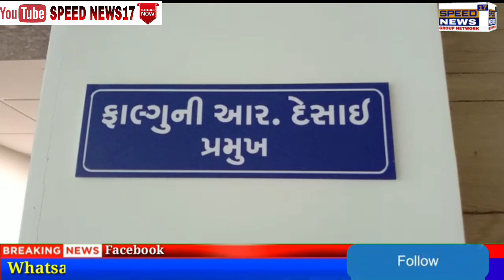NEWS NARMDA પાલિકા દ્વારા નવનિર્મિત સ્પોર્ટ સંકુલનું સરદાર પટેલના નામને બદલે પાલિકા અન્ય નામનો ઠરાવ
સરદાર નગરી બારડોલીમાં પાલિકા દ્વારા નવનિર્મિત સ્પોર્ટ સંકુલનું સરદાર પટેલ ના નામને બદલે  પાલિકા એ અન્ય નામનો ઠરાવ કરી દેતા શ્રી સરદાર સંઘર્ષ સમિતિ બારડોલી દ્વારા આવેદન આપવામાં આવ્યું.

બારડોલી નગરપાલિકા દ્વારા બારડોલીના તલાવડી ખાતે નવું સપોર્ટ સંકુલ નું નિર્માણ થઈરહ્યું છે . ત્યારે તેના નામકરણ ને લઇ વિવાદ સર્જાયો છે . બારડોલી નગરએ  સરદાર વલ્લભ ભાઈ પટેલની કર્મ ભૂમિ છે.  તેથીજ બારડોલી નગરને સરદાર નગરીનું બિરુદ મળ્યું છે .ત્યારે બારડોલી નગરપાલિકા ના શાસકો દ્વારા સરદાર ના નામને બદલે  સ્પોર્ટ સંકુલ નું અન્ય  નામ રાખવાનો ઠરાવ પસાર  કરતા વિવાદ સર્જાયો છે .બારડોલી નગરના યુવા વર્ગ પણ આ સ્પોર્ટ સંકુલનું નામ સરદાર નામ રાખે તેવો આગ્રહ કરી રહ્યા છે .બારડોલીના રાષ્ટ્રીય પુરસ્કાર સમ્માનિત શ્રી નિરંજના બેન કલાર્થી પણ આ  સપોર્ટ સંકુલનું નામ સરદાર રાખે તેવી ઈચ્છા વ્યક્ત કરી હતી .ત્યારે શ્રી સરદાર સંઘર્ષ સમિતિ બારડોલી દ્વારા આ બાબતે  બારડોલી  નગરપાલિકા પ્રમુખ ફાલ્ગુનીબેન દેસાઈ ,બારડોલીના ધારાસભ્ય ઈશ્વરભાઈ પરમાર ને લેખિતમાં રજૂઆત કરી  આવેદન આપવામાં આવ્યું હતું .

બારડોલી થી રિપોર્ટર પ્રશાંત પટેલ કેમેરામેન રાજારામ કાપડી